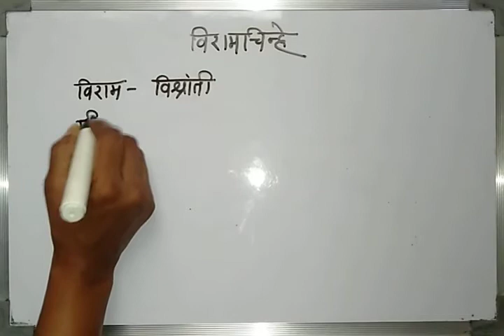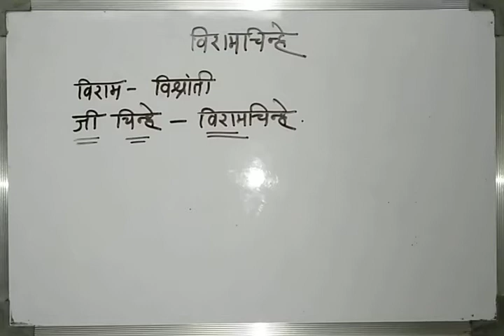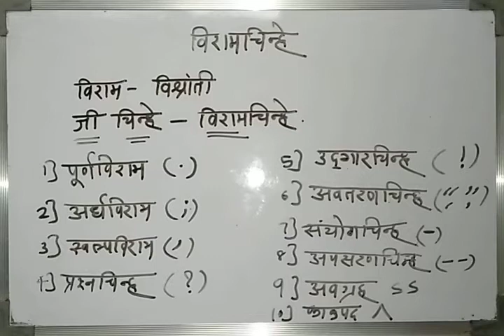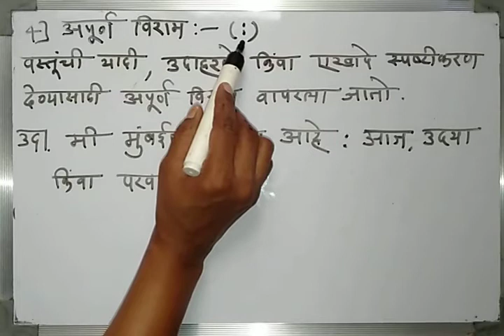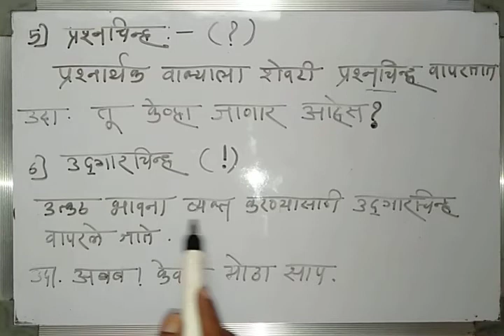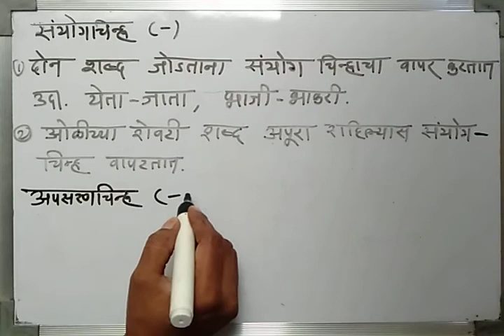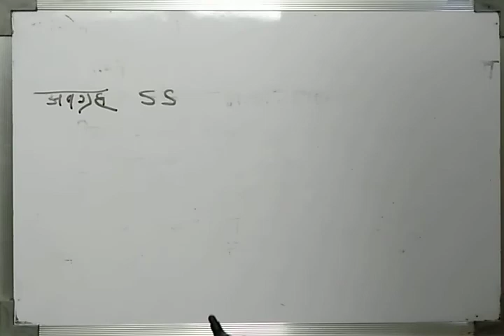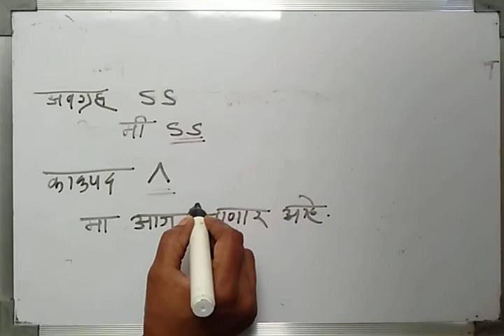विरामचिन्हे | Viramchinhe | मराठी व्याकरण | 5 th to 10th class